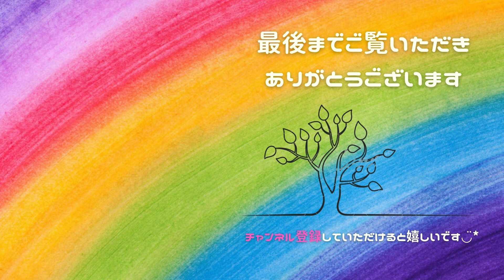【クラフトパンチ】ササッと簡単に作れる♪秋に咲く青紫の花りんどうの作り方/おうち時間/craftpunch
クラフトパンチで作る竜胆のお花です♪小さな粒々とした花びら一枚一枚が集合すればモリモリっとした竜胆の出来上がりです！簡単なので作ってみてくださいね(ˊᗜˋ*)

It's a Rindo flower made with a craft punch♪ When the small petals are gathered one by one, the Rindo is finished! It's easy, so please try making it (ˊᗜˋ*)

🌱 材料・道具 🌱

◼︎色画用紙
100均（ダイソー）

◼︎アレンジワイヤー
100均（ダイソー）

100均（ダイソー）

◼︎ニードルボトル
海外輸入品

◼︎ピンセット
100均（セリア）

◼︎ハサミ
多分ダイソーかセリア…

◼︎クラフトパンチ
アマゾン

୨୧┈┈┈┈┈┈┈┈┈┈┈┈୨୧

୨୧┈┈┈┈┈┈┈┈┈┈┈┈୨୧

もの作りが大好きです！
主にペーパークラフト、クイリング中心です。
身近な物や１００円ショップで材料などをササッと揃えられ、気軽にもの作りを楽しむ事ができたらいいな♪がコンセプトです( ･ㅂ･)و

私のルーティンは１００均パトロールです(o´艸`)
なので使う物や材料は100均や身近な物が多いです
（密かにAmazonでもポチります）

誰でも「あ！これなら私も出来るかも♪」「あ！この材料だったらあるある！やってみようかな♪」と思えるような、少しのきっかけになれば嬉しいです(*˘︶˘*)

ど素人の我流ですが、私なりの作り方楽しみ方でハンドメイドライフ、おうち時間を豊かにしていきたいです

動画編集や投稿も慣れない事ばかりですが、試行錯誤しながら成長していきますので、見守って頂けるとありがたいです♪

୨୧┈┈┈┈┈┈┈┈┈┈┈┈୨୧

私の動画をご覧いただきご自身で作った作品をSNSやブログなどで投稿される場合はご連絡とハッシュタグ、リンクなどをつけていただけると嬉しいです。喜んで遊びに行かせていただきます。ぜひ、皆さんの作品を見せてください。